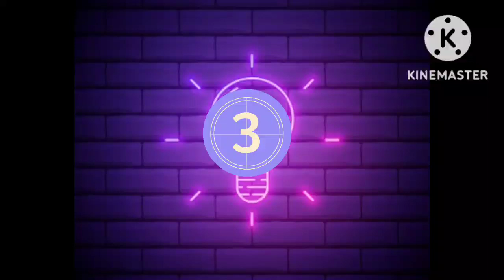PN MENGALU ALUKAN SESIAPA SAHAJA!!KECUALI TUN M??pru15